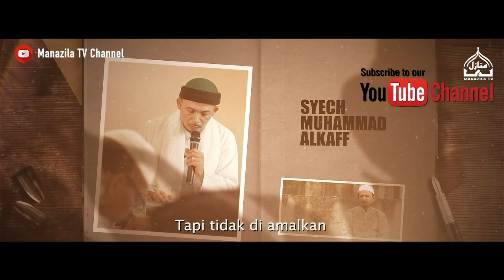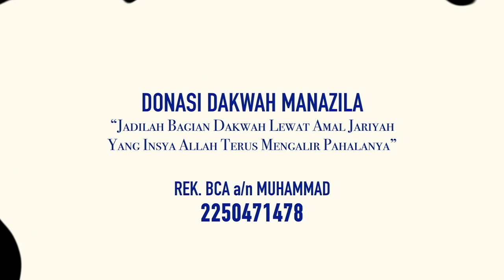Cerdas Membaca Tanda Akhir Zaman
Banyak orang percaya kita berada di fase akhir zaman, tapi tidak semua orang cerdas membaca tanda-tanda akhir zaman. SMA dengan gayanya yang khas membuat kita cerdas dalam mengenali tanda-tanda akhir zaman.